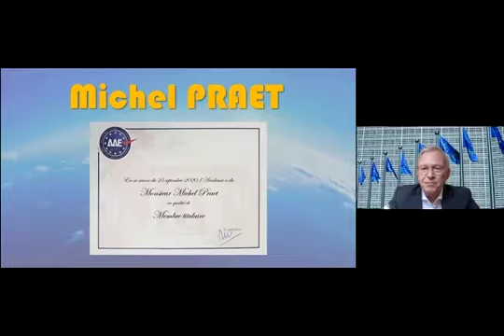Nouveau membre titulaire : Michel Praet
Nouveau membre titulaire : Michel Praet présenté par Paul Weissenberg, membre de l'Académie